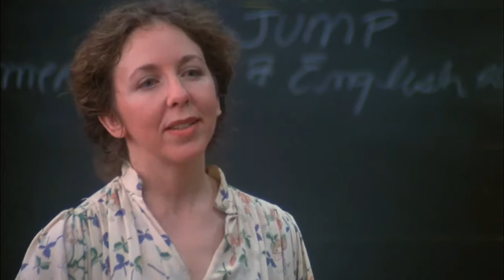My Bodyguard (1980) - Matt Dillon as Melvin Moody